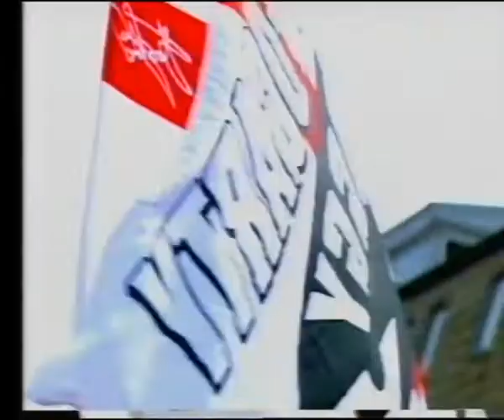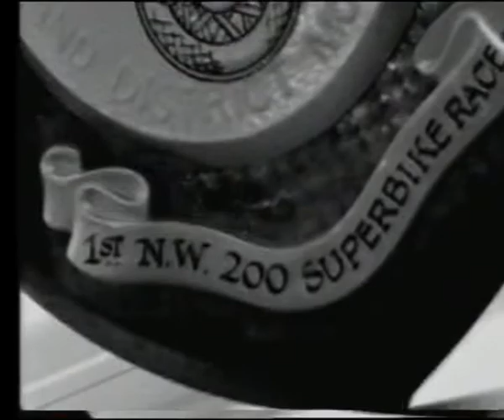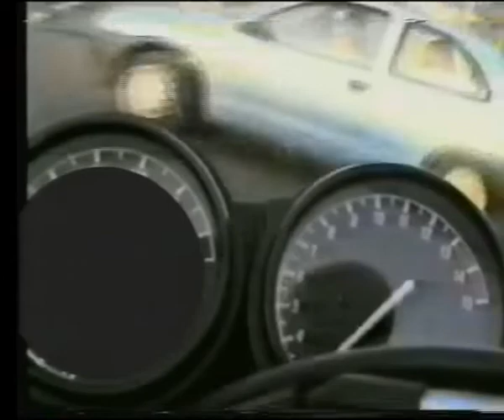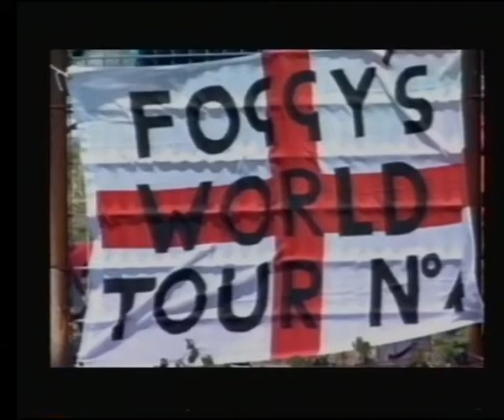Carl Fogarty’s Hell for Leather